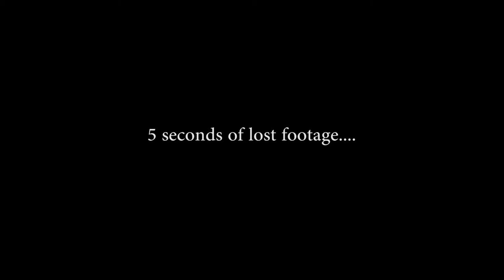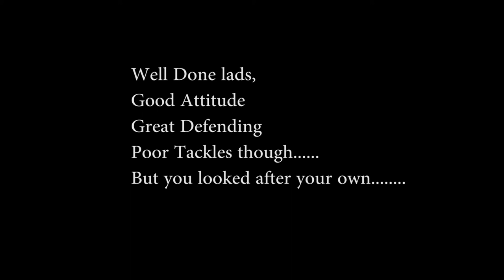Orrel v Southport